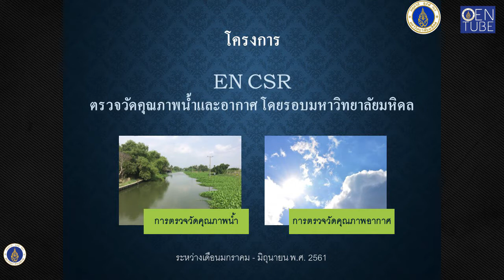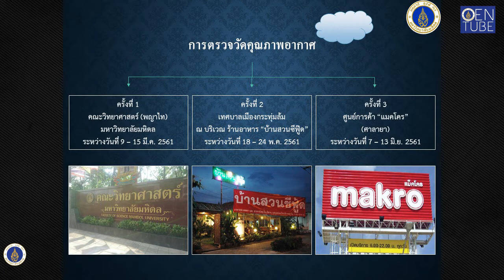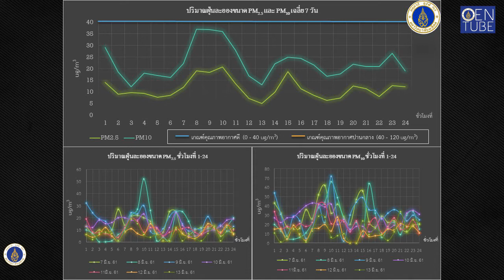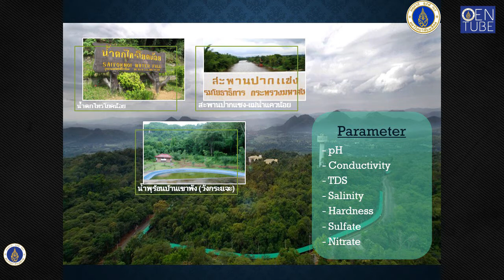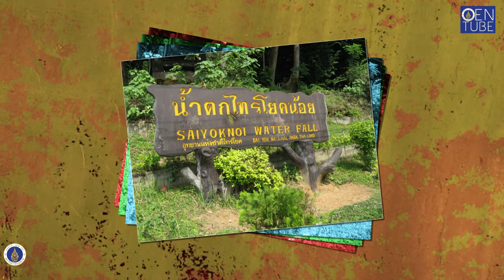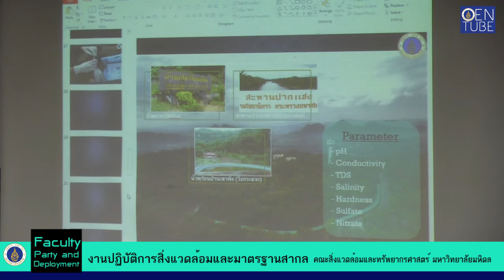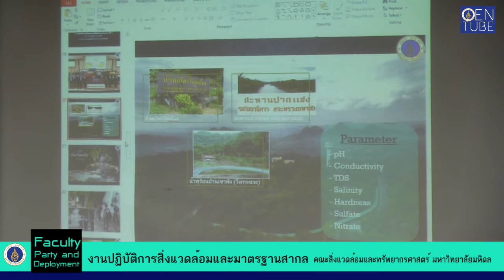Corporate Social Responsibility : CSR : Faculty Party and Deployment ครั้งที่ 129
Faculty Party and Deployment ครั้งที่ 129
โดย งานปฏิบัติการสิ่งแวดล้อมและมาตรฐานสากล
คณะสิ่งแวดล้อมและทรัพยากรศาสตร์